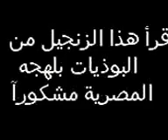زنجيل ابوذية باللهجة المصرية ‎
شاعر بصراوي من العراق يلقي ابوذيه باللهجه المصريه.